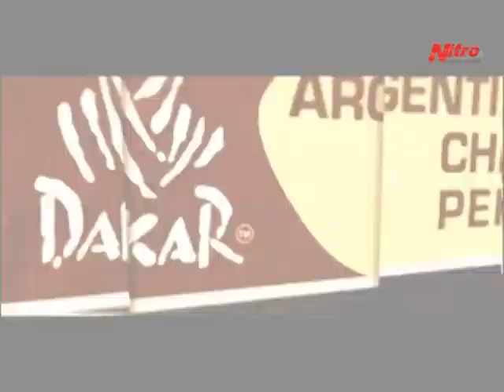Resumen de la 4ta etapa del Rally Dakar 2012.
Lo mejor de la Cuarta etapa del Rally Dakar 2012 (San Juan - Chilecito)